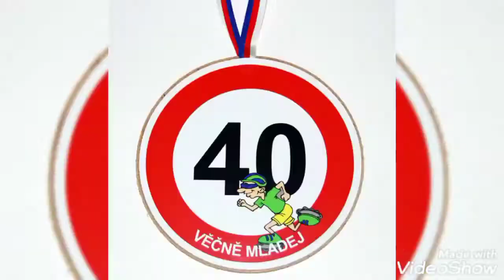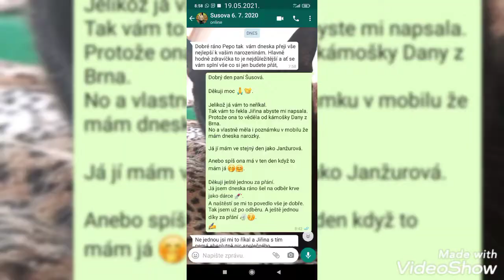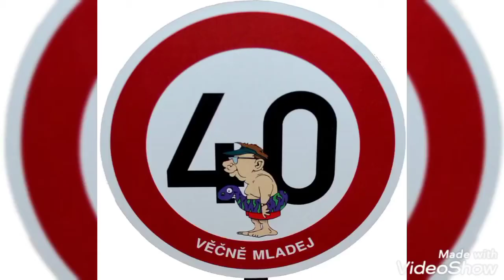Happy birthday TJ81 video🎂🎶•Na mé 40 narozky.Vlastní videoklip/FotoVideo montáž/Lasardopictures 2021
Na mé 40 narozky,vlastní videoklip foto montáž + hudba vlastní mix. / Lasardopictures video 2021 JT™

Szülinapi 40 videó 🎂& Narozeninové 40 video 🎂 & Happy birthday 40 🎂 & Narodeniny 40 🎂 r.2021🐜
* Léta páně ale i paní roku 2021 ;-)
Amikor a lépés megáll. Elejére tekerem a filmet. Semmi sem a régi már, semmi sem a régi. Kifeslett ruhákban nyomom, társam a boldogság. Mondd, hogy lesz még egyszer úgy mint régen... Semmi sem a régi, mindennek más a flesse. A legrégebbi spanok a pénzért egymásnak esnek. Harminc kilós köcsögökre mondják azt, hogy trendi. Aki régen szívta az utcákat, ma már csak sepri. Hová tűntek az ünnepek el? Régi magyar mozik helyén kínai üzletet lelsz. Dallast néztem még fekete fehér tévén, de.
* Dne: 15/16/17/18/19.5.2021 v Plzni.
* Fotograf: D'J.Tamáš|LasardoPictures.
* Fotoaparát: Xiaomi Redmi Note 9
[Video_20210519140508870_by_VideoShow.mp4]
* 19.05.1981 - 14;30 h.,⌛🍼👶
* Foto paní Černé.J je tady jak šíje (šila) roušky v r.2020
VideoShow: Video Editor
Volný editor videa, filmový výrobce, HD, hudba, fotografie, řez

★ Treasure Special Moments & Share Your Live
VideoShow nabízí vynikající funkce pro úpravu videa. V tomto filmu a editoru fotografií je snadné a zábavné vytvářet video nebo prezentaci s fotografiemi, obrázky, hudbou, samolepkami a zvukovými efekty. Mladí filmaři mohou dokonce zkrášlit vaše videa nebo hudební klipy s texty, FX, efekty, GIF, nálepkami, multi-hudbou, fotografickými filtry, přechody, zvukovými efekty nebo živým dabingem, téměř vše, co chcete kreativně a osobně.
Pandi 🐈🐾❤️•14 té Narozeniny Pandorky dne 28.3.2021 a Já 🤓•(14 let kočičí 🐈je v lidském 72 let)TJ81™🤳
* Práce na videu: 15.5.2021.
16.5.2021 a 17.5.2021 a 18 a 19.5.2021.
Vélemény ojan mimd egy segg. Mindenkinek vann! De Senkit sem érdekel a másé! 😉🙋🏼‍♂️
T.J - 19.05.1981 v 14;30 h.,⌛
✘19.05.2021/sdílené z mých Vodafone dát v Plzni,S27✘
⌛Časosběrné fotky&videa©JT81™⏳☔